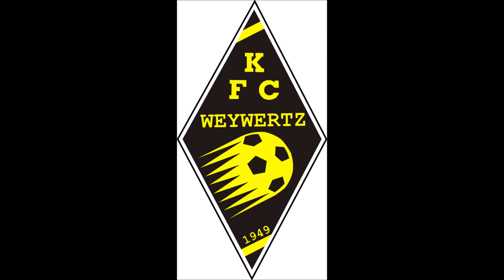PPP 3.Spieltag 2018-2019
Der dritte Spieltag der Saison 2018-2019. Im Fokus steht diesmal das Derby zwischen dem RFC St.Vith und der RUS Emmels in der 3. Provinzklasse D.